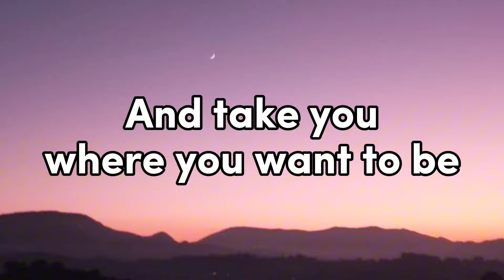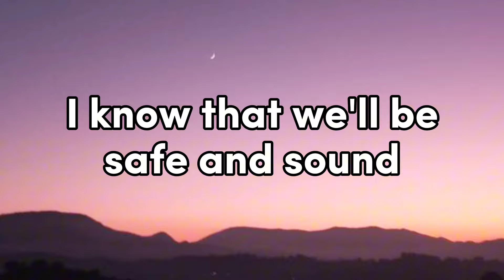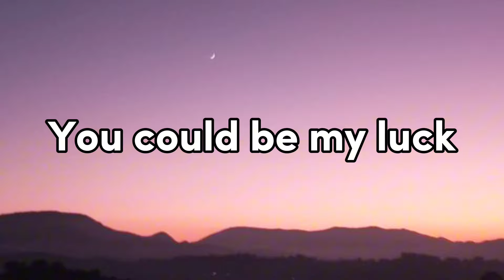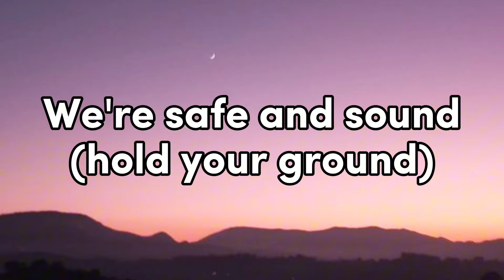SAFE AND SOUND | CAPITAL CITIES (LYRICS) SONGS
🎤🌟 Singers: Capital Cities

✍️✨Song Writers: Ryan Merchant / Sebu Simonian

Song Lyrics:

I could lift you up
I could show you what you want to see
And take you where you want to be
You could be my luck
Even if the sky is falling down
I know that we'll be safe and sound
We're safe and sound

I could fill your cup
You know my river won't evaporate
This world we still appreciate
Even in a hurricane of frowns

We're safe and sound (safe and sound)
We're safe and sound (hold your ground)

I could show you love
In a tidal wave of mystery
You'll still be standing next to me
Even if we're six feet underground